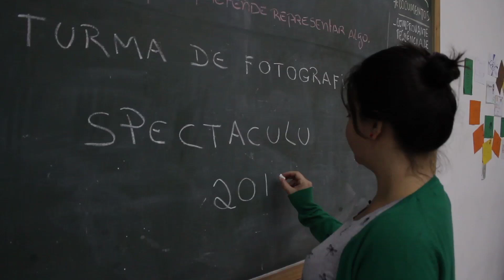Harlem Shake Spectaculu (2013)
Performance do meme "Harlem Shake" criada por alunos do curso de Fotografia 2013.